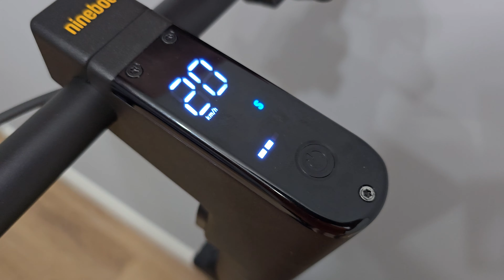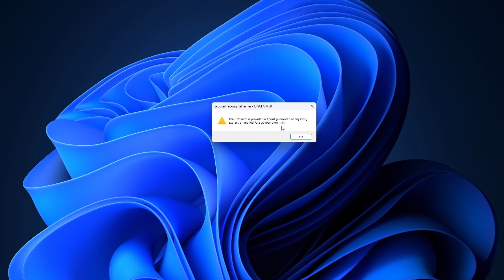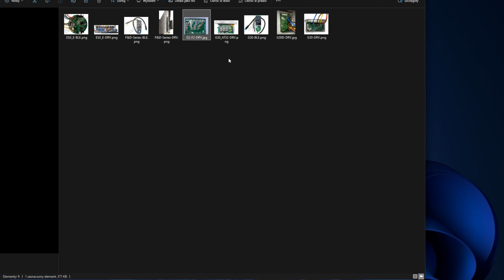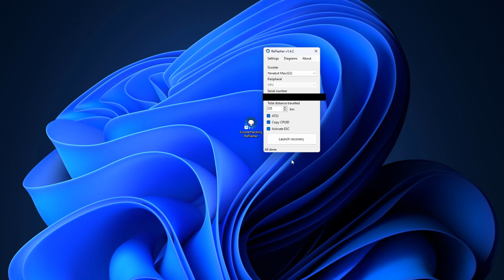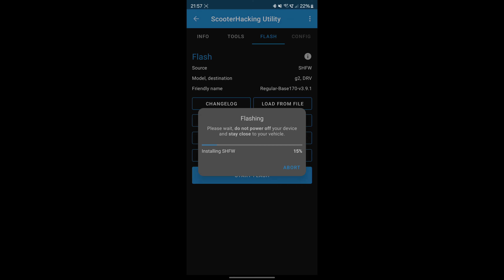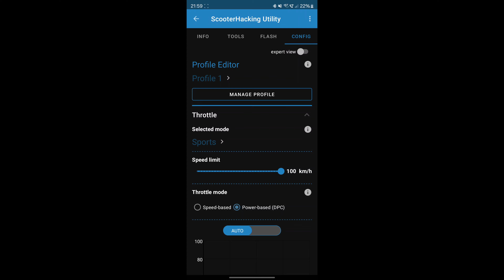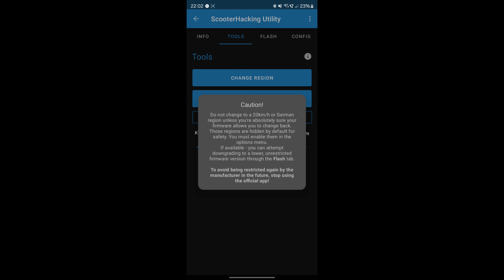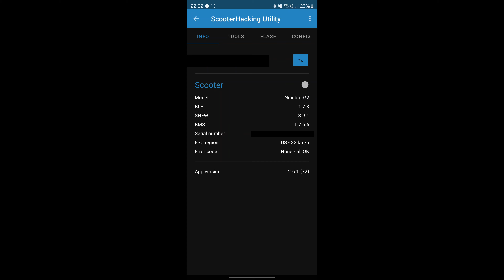How to unlock speed in Ninebot G2 max, St-link Controller flashing ScooterHacking firmware - SHFW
0:00 Intro
1:34 Opening the deck, extracting the controller
4:00 Voiding the warranty moment
5:25 Controller connectors overview
7:25 Controller on the desk, what now? Flashing clip
9:00 Controller disassembly starts
10:41 ANNOUNCEMENT: Don't do that. Wait for better option.
11:38 Programming pins pinout
12:00 Photo with described pinout
12:02 Front 5v and GND location - not needed but for FYI...
12:29 Soldering job done
12:40 ScooterHacking ReFlasher
14:57 Connecting the battery for the first time after "surgery" and testing
15:50 ScooterHacking Utility app, Installing SHFW, unlocking to the full speed